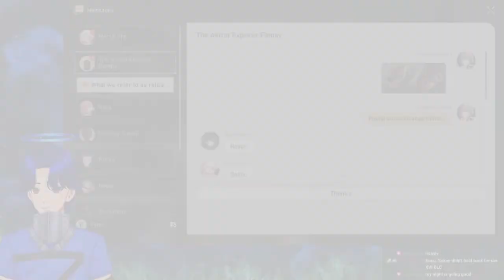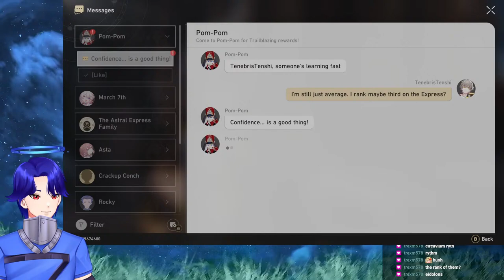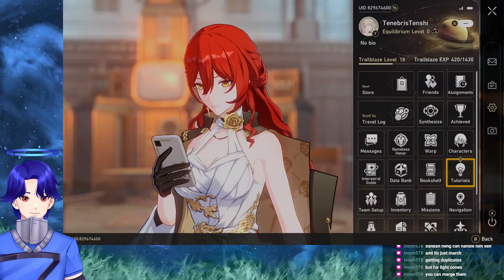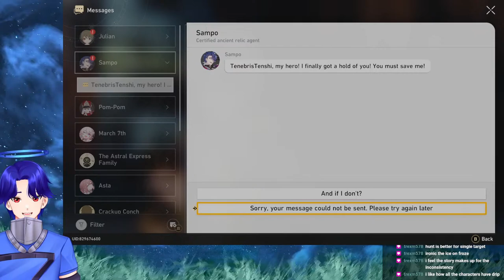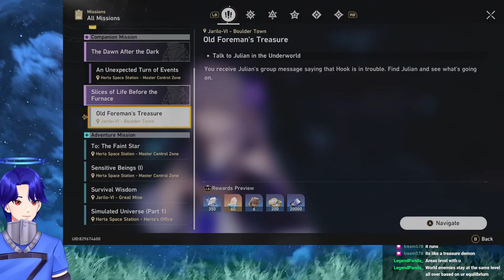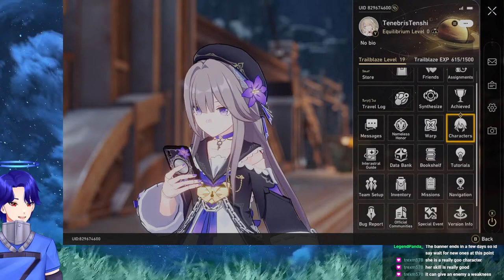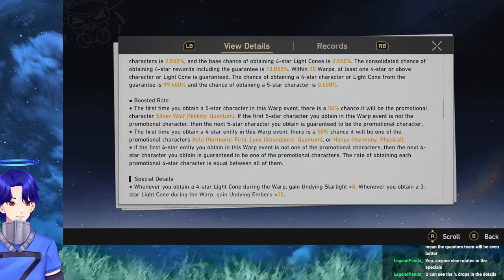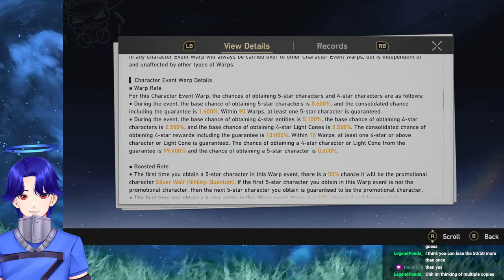Uh oh! Rogue Robos!!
Let's save some miners from rogue robos!!